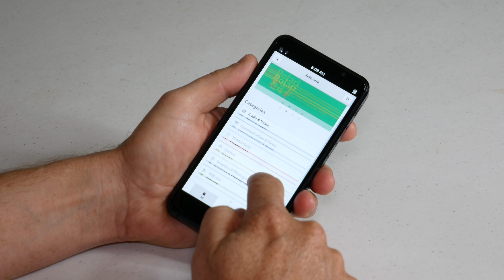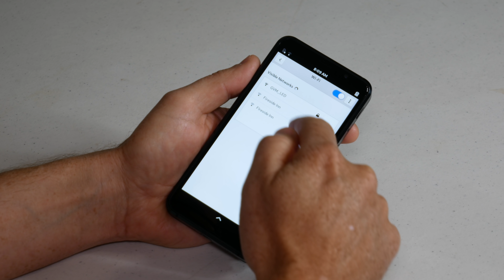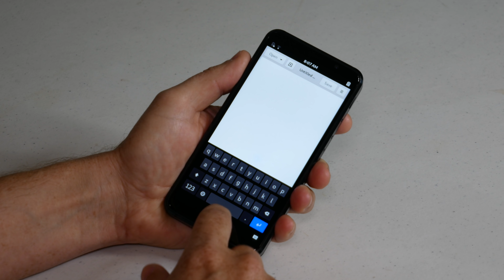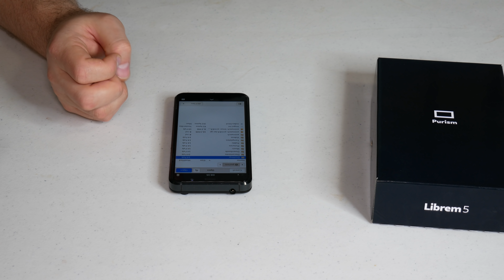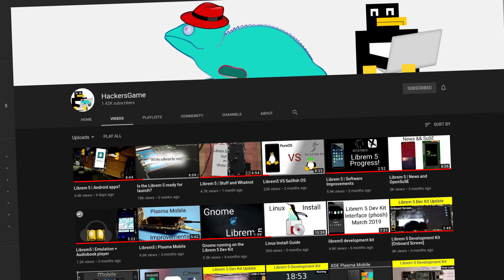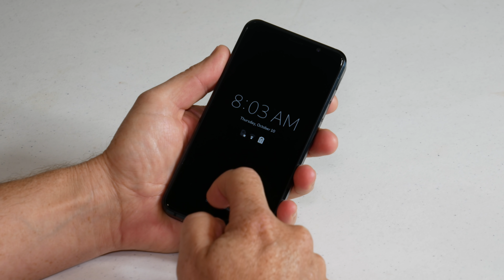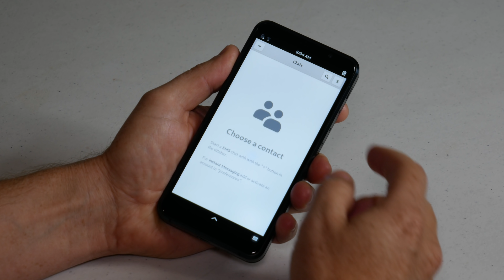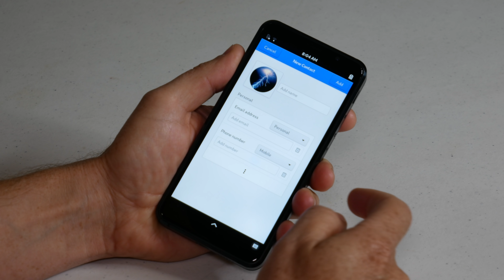I got my hands on the Librem5 Phone!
# Common questions:
 * Office PC: Manjaro GNOME
 * Laptop: Manjaro GNOME
 * GPD WIN 2: Manjaro GNOME
 * Steam Machine: Manjaro GNOME
 * Server: Ubuntu 18.04

Office Rig:
 * 32 GB RAM
 * Manjaro GNOME

Steam Machine:
 * 12 GB RAM
 * Manjaro GNOME

Backup Rig:
 * 8 GB of RAM

Server:
 * 8 GB RAM

 * BTC: 1DckZocn7pA7MDzKSu98UbS4TjocfK633x
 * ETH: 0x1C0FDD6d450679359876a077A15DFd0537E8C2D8